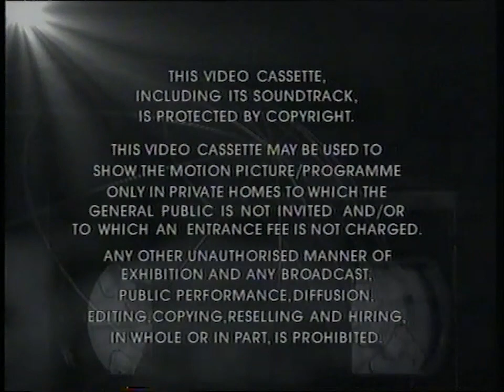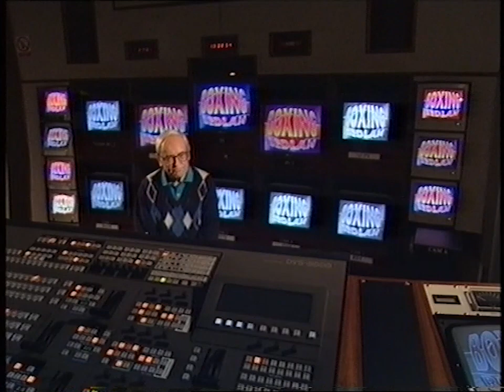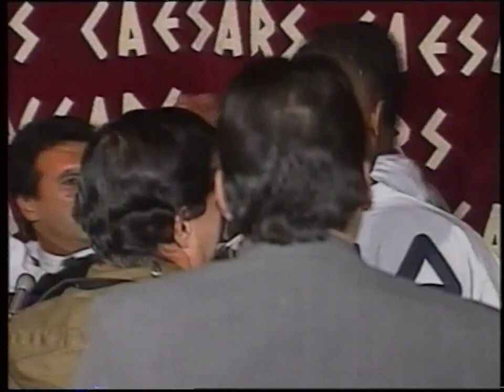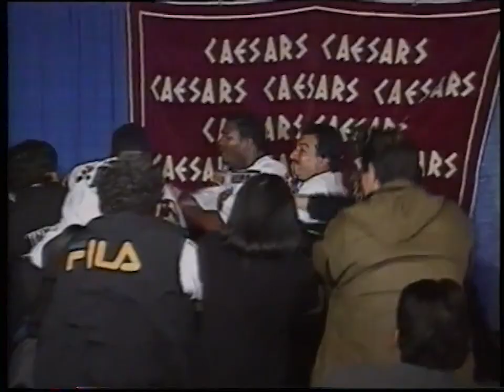Harry Carpenter Presents Boxing Bedlam (VCI) (VHS 1998)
Product Description:
A tribute to legendary boxing commentator Harry Carpenter, whose 40 years at the ring-side have made him a favourite amongst boxing fans. Here he presents a selection of his favourite fights with Frank Bruno, Lennox Lewis, Prince Naseem Hamed, George Foreman, Chris Eubank, Nigel Benn and Marvin Hagler amongst others.

Home Media Format: VHS
Classification: Exempt from Classification
Production Company: On The Box Productions
Publisher: VCI (Video Collection International)
Est. VHS Release Date: 26 Oct. 1998
Running Length: 60 mins approx.
VHS Cat. No.: VC2391
Colour PAL
Aspect: 4:3